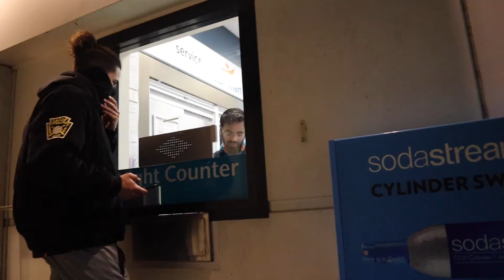Scooters & Extra Small Condoms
IRL Vibez...